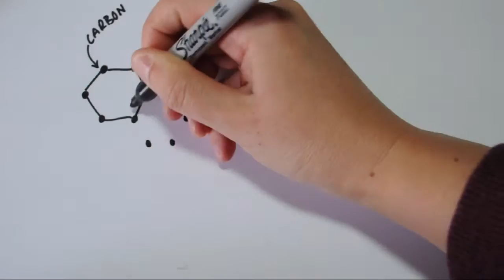SCIENSTORICAL EPISODE 5 | Graphene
What happens when you deliberately engineer serendipity? Graphene. apparently.

WARNING: Contains scenes of a horrific lack of artistic talent. Proceed at own risk.

This is the last episode of Scienstorical, season 1. I have definite plans to bring this series back!